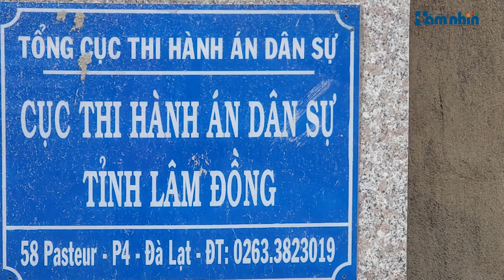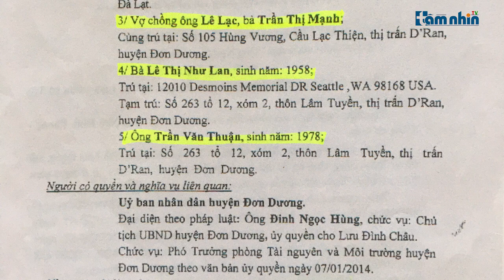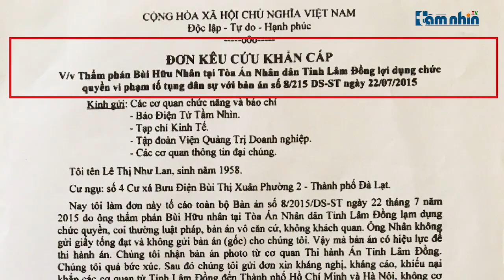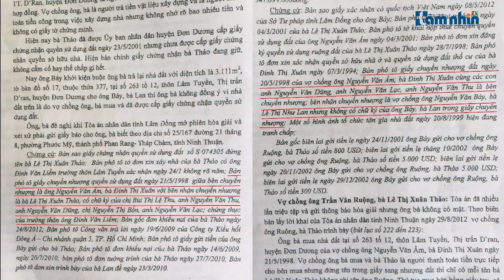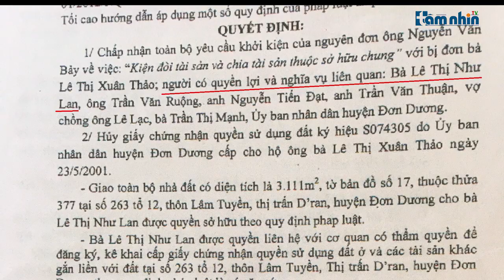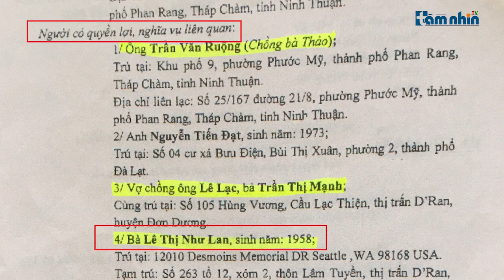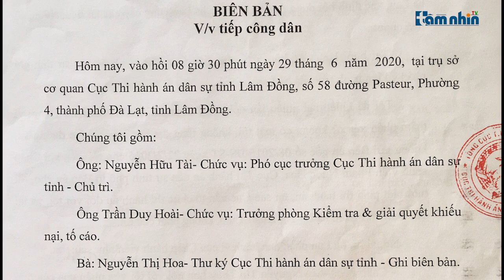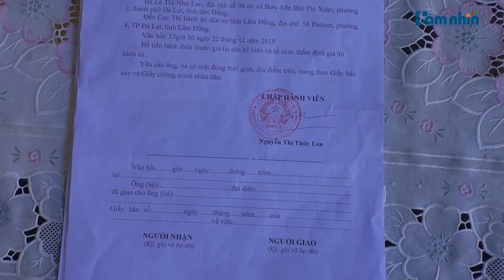Lâm Đồng: Đắng lòng đi tìm lời giải cho người dân về vụ án có dấu hiệu oan sai?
Tầm nhìn TV: Nuốt nước mắt vào trong về tình cảnh gia đình sau chia tay với người chồng bội bạc ở tòa án bên xứ sở “Hoa Kỳ” từ ngày ấy. Với 5 năm cố gắng thuyết phục các cơ quan chức năng tỉnh Lâm Đồng là căn nhà số 263 tổ 12, xóm 2 Lâm Tuyền, Thị trấn D’Ran, Đơn Dương, Lâm Đồng không phải là của mình (bà Lê Thị Như Lan) thốt lên từng lời ngẹn ngào với đôi mắt buồn trĩu nặng. Bà cho biết cho đến hôm nay bà cũng đã có thêm 5 năm nữa gửi đơn kêu cứu tại nhiều cơ quan chức năng có thẩm quyền để giải quyết vụ việc này nhưng tất cả không có cơ quan nào giải quyết .